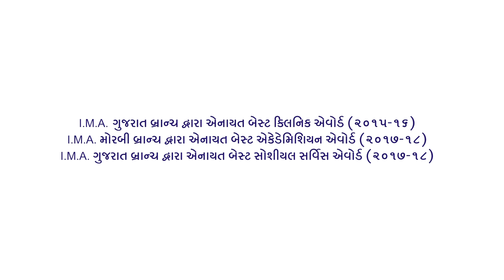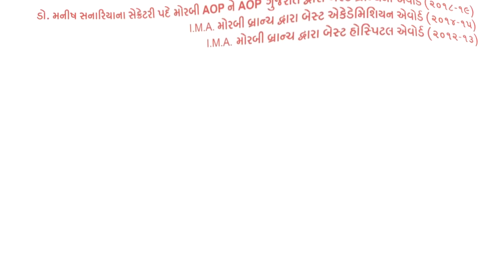Testimonial by Our Well Known Gyancologist DR.DEVINABEN AKHANI (DEVASHREE HOSPITAL)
Dr. Devina Akhani who is leading gynecologist in Morbi. She is extremely happy with our treatments and its results.
We feel very happy  and we are extremely thankful and grateful when she share her experience...